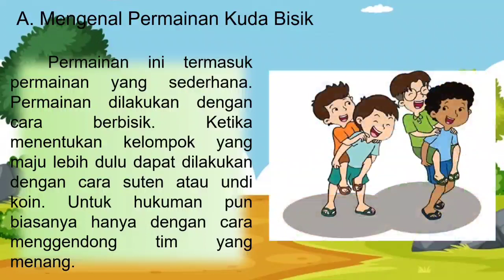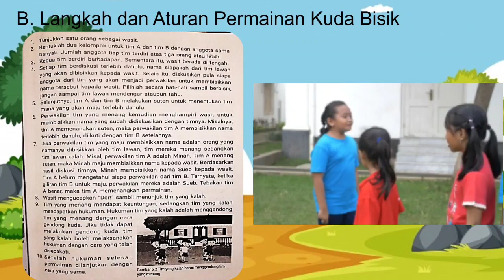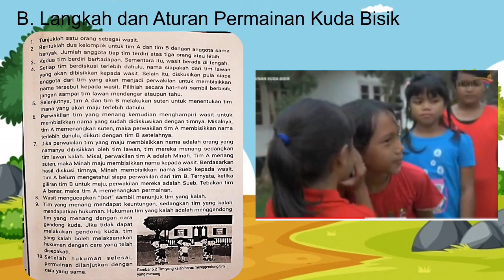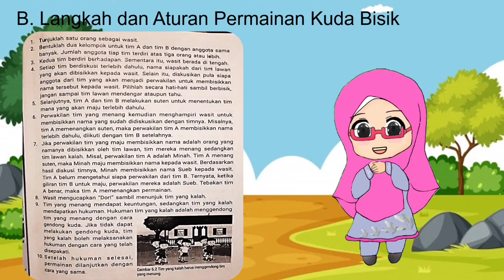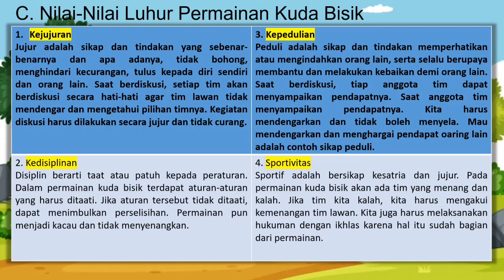PLBJ Kelas 4 || Bab 6 Permainan Kuda Bisik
Permainan Kuda Bisik adalah salah satu permainan tradisional Betawi yang sederhana dan menyenangkan. Para pemain akan saling membisikkan kata atau kalimat yang diberikan oleh wasit atau guru secara berantai.

Orang terakhir harus mengungkapkan apa yang dia dengar dari temannya. Bila pengungkapan terkahir mengatakan benar, maka kelempok tersebut dianggap menang.

Untuk lebih jelasnya, kita simak video pembelajaran “Permainan Tradisional Betawi Kuda Bisik”

Setelah kamu menyimaknya, langsung klik link soal di bawah ini ya.

Semangat mengerjakan.